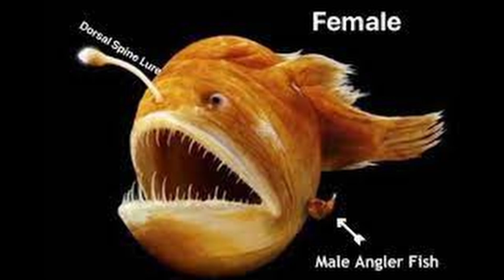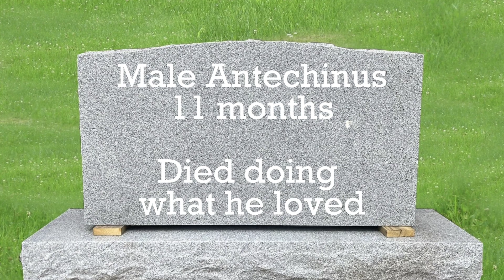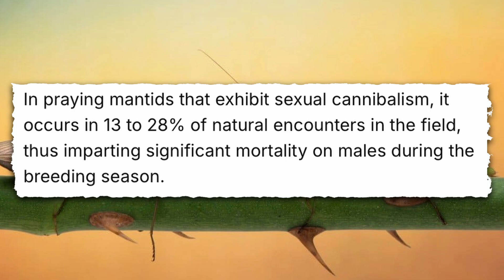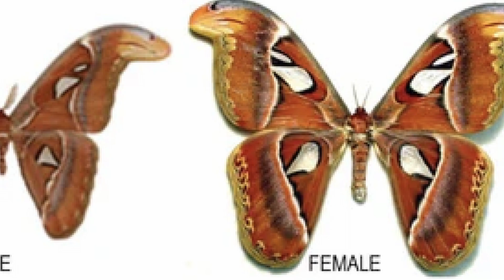Bad Romance is not exclusive to humans!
Love hurts, especially in the animal kingdom. 💔 From manipulative mating dances to deadly affairs, these creatures prove that romance in nature can get toxic. In this episode of ZooOLogical Studios, we explore the wildest examples of bad relationships in nature — where jealousy, control, betrayal, and even cannibalism define love.

🐍 Discover fatal attractions, power struggles, and twisted instincts that make human drama look tame.

🎥 Watch till the end for the most shocking toxic couple of them all!

Timestamps
00:00 Intro
00:30 Codependent - Anglerfish
01:50 Gaslighting - Bowerbird
02:42 Love Bombing - Antechinus
03:38 Possessive - Box Crab
04:33 Hot & Cold Relationship - Platypus
06:38 Spousal Murder - Mantis
08:15 Self Destructive Obsession - Atlas Moth
09:50 Controlling - Naked Mole Rat